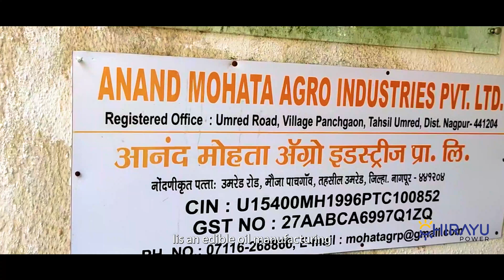615KW Solar Power Plant for Nagpur Industry | Best solar industrial solution 2021 | Free electricity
Out of the 1200 Kilo Watt of solar rooftop project of Mr. Mohata by Chirayu power, 615 Kilo Watt solar power plant is installed at Anand mohata agro-industries, panchgaon, Nagpur.

With the vision of using best-in-class technology, Chirayu power has used Jinko's 540 Watt Peak Half cut panels and solar edge optimization technology for this project.

For the installation of a 615 Kilo Watt solar power plant, multiple rooftops of the industries are used. Each solar panel is tilted in the south direction using a specially designed solar structure. With a south tilted structure, Anand mohata agro-industries is generating 7% more electricity as compared to other power plants in the area.

With additional accessories like galvanized 0-degree tilted walkways, safety railings, a heavy staircase, and water pipelines for cleaning, this solar power plant is successfully installed in the Month of December 2021.

Chirayu power thanks Mr. Anandji Mohata for his green decision and for taking a step for a better future.

नागपुर के आनंद मोहता एग्रो इंडस्ट्रीज के लिए लगाया गया ६१५ kw का सोलर पावर प्लांट । यहाँ प्लांट बनता है सालाना ९.५ लाख यूनिट बिजली । एक बेहतरीन सोलर पावर प्लांट के बारे में जानने के लिए वीडियो ज़रूर देखे ।

हमारे आने वाले वीडियोस के अपडेट के लिए चैनल को सुब्स्क्रिब करिये और इस वीडियो को लिखे करिये।

About us:-
Company Name:- Chirayu Power Pvt.Ltd

Other Solar Plants Installed By Chirayu Power Pvt. Ltd-